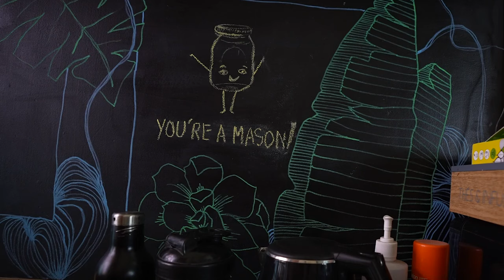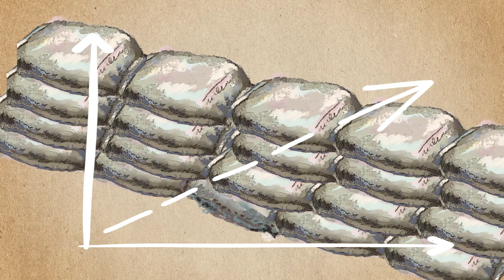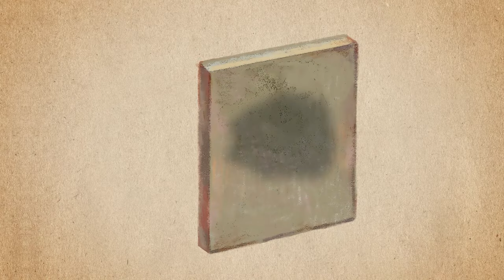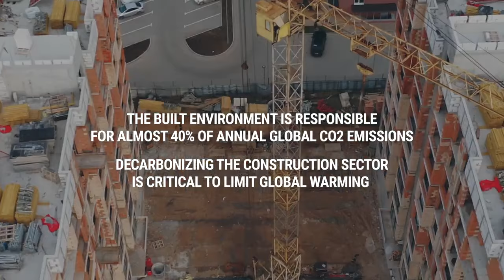How to Build a Sustainable Home | The Magic of Mud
Source: @UNStory

Meet the best friends de-carbonizing the construction sector, one (mud) brick at a time.

Rosie Paul and Sridevi Changali lead an all-woman architecture firm in Bangalore, India, focused on using traditional materials such as mud to build sustainably in India and beyond.

The built environment is responsible for almost 40% of global CO2 emissions. The use of materials such as cement and steel create a massive carbon footprint, both in production and transport.

Can mud be the solution? Architects like Rosie and Sri are reviving raw-earth construction to build sustainable structures that can withstand extreme weather events such as flash floods and intense heat. At the same time, they’re championing more women in architecture and training more women to be stone masons on site.

The magic of mud? Its breathable nature allows moisture into the home, improving indoor air quality and avoiding buildup of damp and mold which cement traps and incubates. Mud walls have a high thermal mass which means they slowly absorb heat from solar radiation and store it, releasing it at night in cooler temperatures. This reduces the need for air conditioning units, which consume large amounts of electricity and contain refrigerants that are potent greenhouse gas emissions.

Watch and learn from these inspiring women how various construction techniques using mud can help you too build a sustainable home.